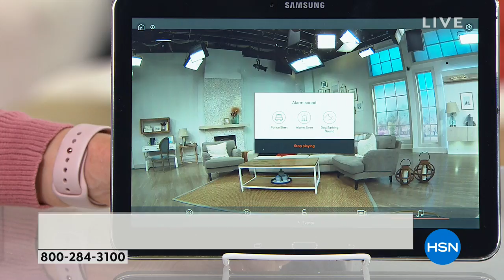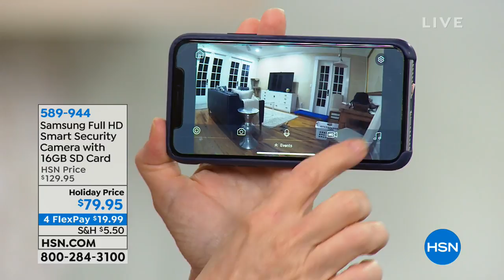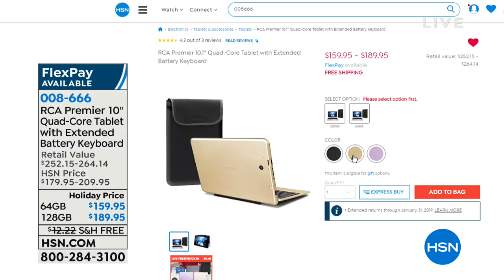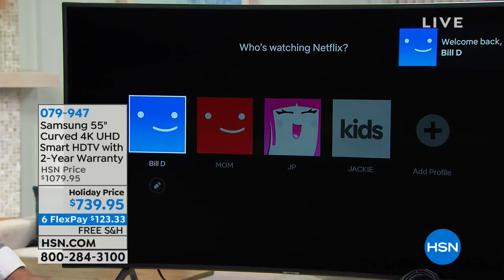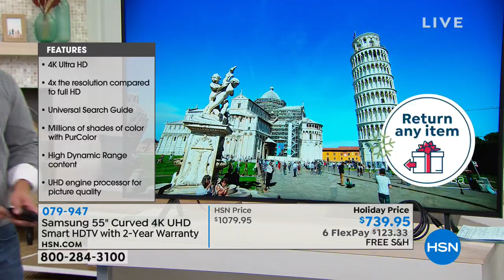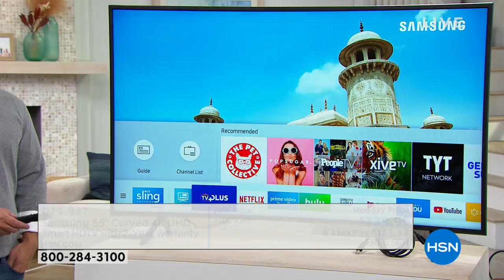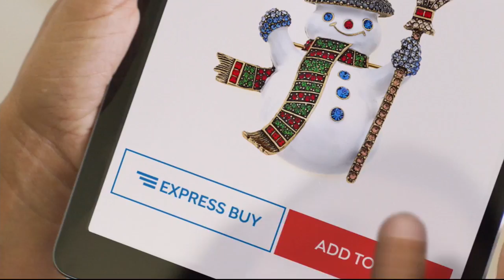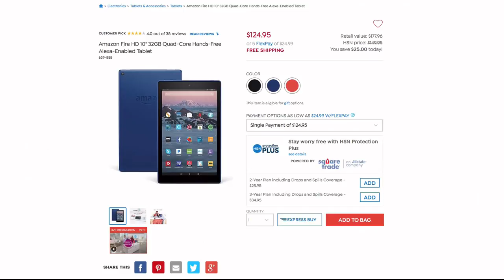HSN | Electronic Gifts featuring Samsung 10.02.2018 - 05 AM